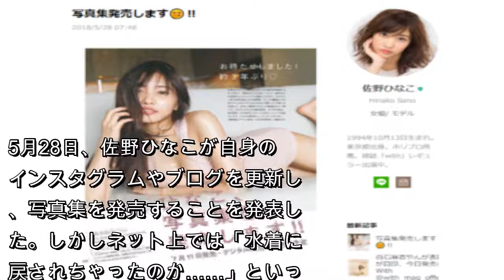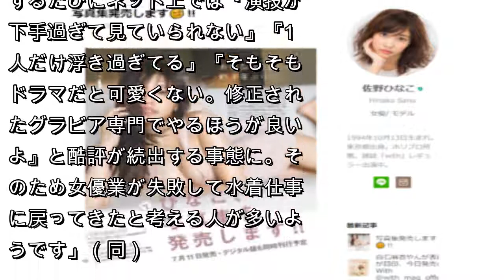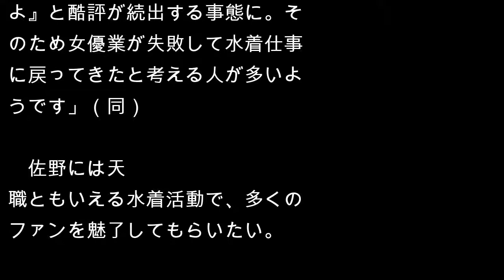佐野ひなこが“女優”から“おっぱい要員”に格下げ？ 水着仕事激増で女優業から撤退か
しかしネット上では「水着に戻されちゃったのか……」といった声が上がっている。